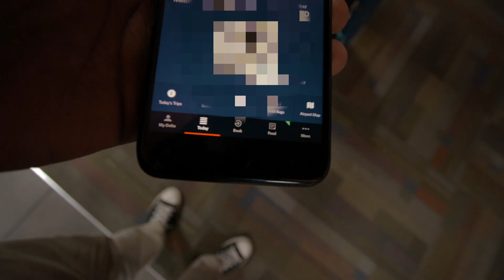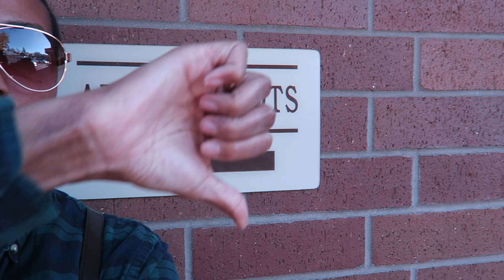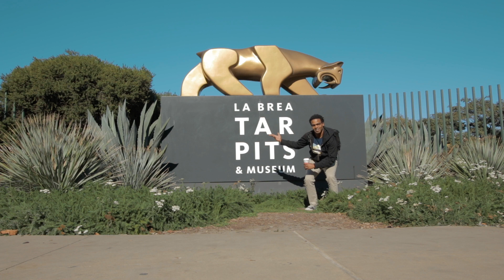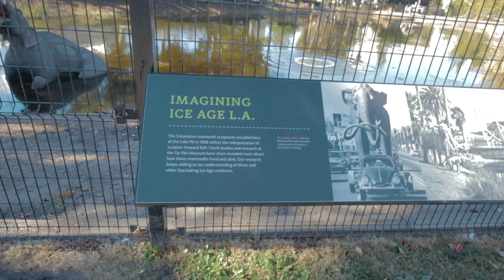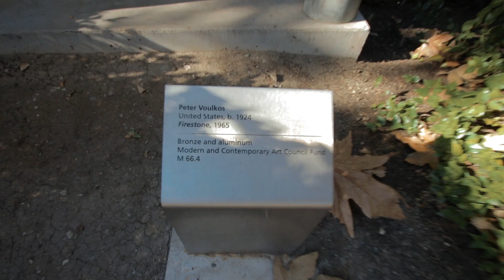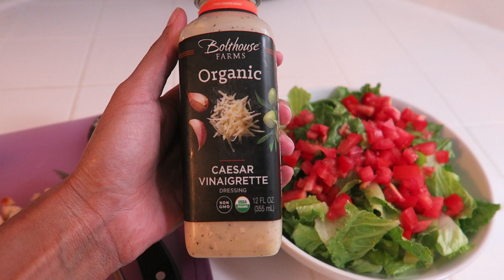THIS DAY WAS THE PITS!!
In this vlog, Milton travels to LA and visits the La Brea Tar Pits while Danica holds it down in Sacramento running some errands and making a chicken ceasar salad.